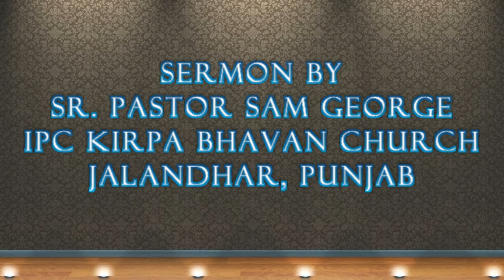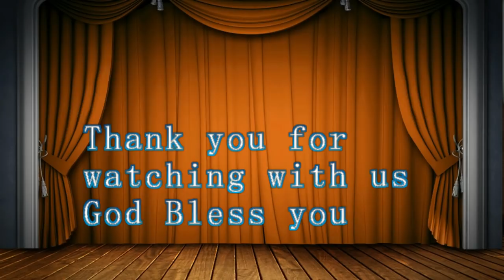Christmas Message (Hindi Message )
This is link to join
Kirpa Bhavan Ministries Group

Saving Account
Sam George
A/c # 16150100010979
The Federal Bank LTD,
Jalandhar
IFSC: FDRL0001615

Kirpa Bhavan Ministries was started in 1979 by pastor Sam George, in response to God's word from Jeremiah 1:4-10. It is a charitable trust, registered with government of India in the year 2005 for the spiritual & social benefit of our community. At present KBM has more than 40 missionaries working under the leadership of Pr. Sam George and more than 200 mission stations are formed, many social centers {schools in slums children & sewing machine school} are run at villages areas and about 20 full & semi orphan children are benefited in KBM Orphanage. Pastor Sam George, was born & brought up in a Born Again Christian family in the state of Kerala. After completion of his theological studies, he traveled to preach in many different states of North India, and at last, he settled for ministry in Punjab with his family. Today he is a well-known bible teacher & preacher of the gospel in many parts of India and abroad. He has dedicated 36 years of his ministerial service to north Indian states.

1.To adew Mission Field in North India
 2. To adopt new Mission Field in North India
 3. To Equip more local Missionaries
 4.To Plant New Churches and Build Prayer Halls
 5. To Have regular Missionary Training School
 6. To Organize Seminars & Conferences
 7. To Provide a bright future
 8.To orphan and poor children
 9. To Organize health Awareness Program and Medical Camp
10. To Organize Youth awareness Program (Aids & Drugs Program)
11. To provide food and cloth for the hungry and Naked in slums
12.To School for illiterate children (especially in slums)
13. To do social work (Tailoring Centers for unskilled girls)

Our Ministries:-
1.Church Planting
2.Outreach & evangelism
3.Seminars & Conferences
4.Training & bible classes
5.Orphanage
6.Children development school
7.Sewing Machine school